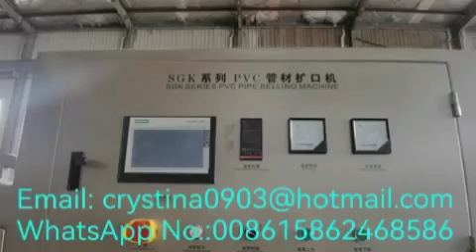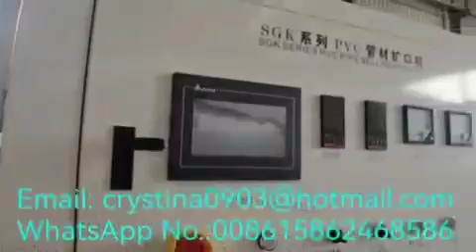Automatic pipe socketing machine,pipe belling machine,PVC pipe machine,extruder,pipe production line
20+Year experience on extrusion technology for plastic pipe!

Main of our products:
2. Oriented pvc pipe making machine,bi-axially oriented PVC-O pipe machine, opvc pipe machine,PVC-O pipe extrusion line,OPVC pipe extrusion machine,PVC-O pipe production line.
3. PVC-M pipe extrusion line.
4. Extruder die, die head,plastic mould,plastic extrusion mould, pipe Extrusion head,extrusion moulding,extrusion tooling for plastic pipe.
5. Plastic pipe belling machine,pipe socket machine,pvc pipe socketing machine.
6. Plastic pipe threading machine,pipe threader.
7. Plastic Granulator extruder machine, plastic pelletizing line,Plastic granulate extrusion machine.